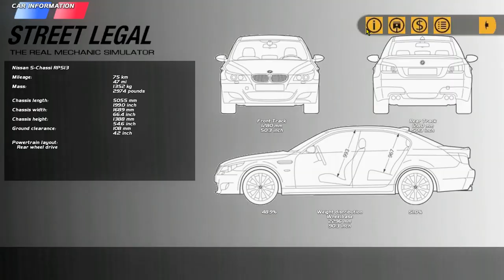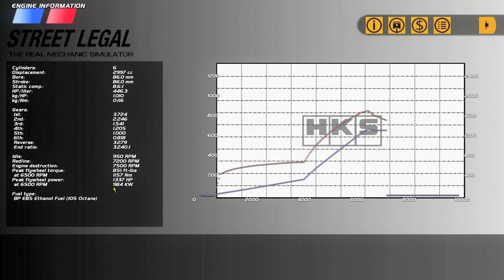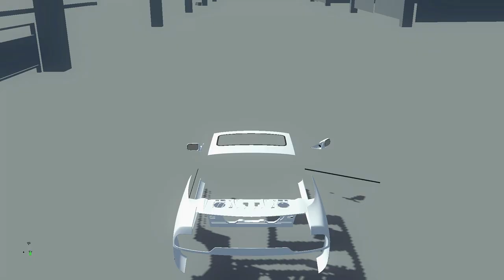fine tuning on the 240sx MAKES IT DRIFT AMAZING - DRIFTING IN SLRR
I think it's fair to say it might be time for budget drifting in SLRR season 3..

►STEAM GROUP IS LIVE, JOIN UP!

The 240SX is a sports car that was introduced to the North American market by Nissan in 1988 for the following model year. It replaced the outgoing 200SX (S12) model. Most of the 240SX were equipped with the 2.4-liter inline 4 engine (KA24E from 1989–1990 and KA24DE from 1991–1999). The KA24E had a single overhead cam and KA24DE had dual overhead cams. Two distinct generations of the 240SX, the S13 (1989–1994) the S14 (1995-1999) were produced based on the Nissan S platform.

The 240SX is closely related to other S platform based vehicles, such as the Japanese-market Silvia and 180SX, and the European-market 200SX. Although their names are similar, the 240SX is unrelated to the 240Z or the 280ZX.

Although long out of production, it is still popular in drifting and among tuners. However, due to the popularity of the S-chassis in drifting competitions, prices for vehicles and parts have skyrocketed, this is sometimes known as "drift tax". The Nissan 240SX is featured in numerous video games including Midnight Club and Forza Motorsport.

streracing redline by jack,
street legal racing redline autos argentinos,twitter